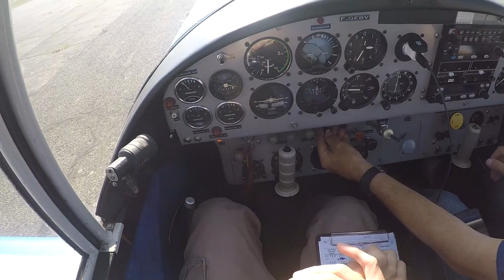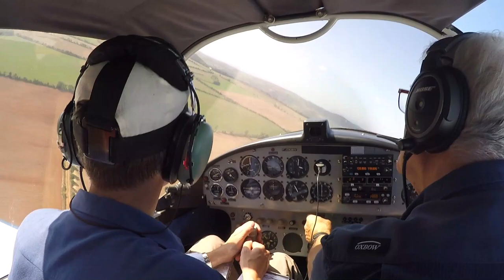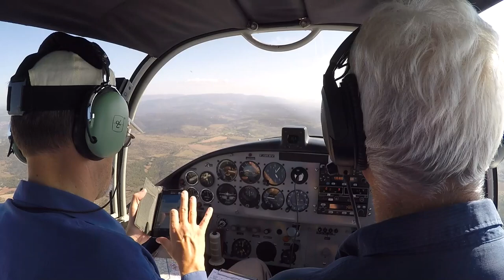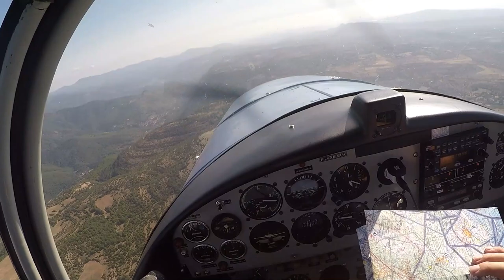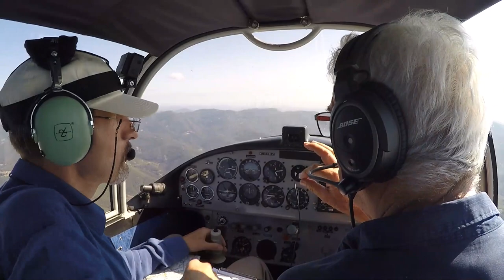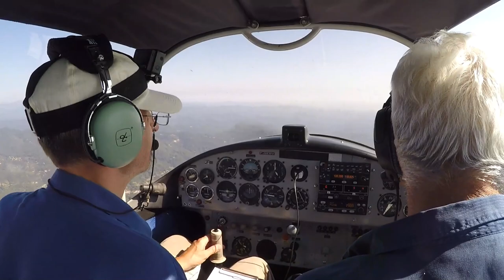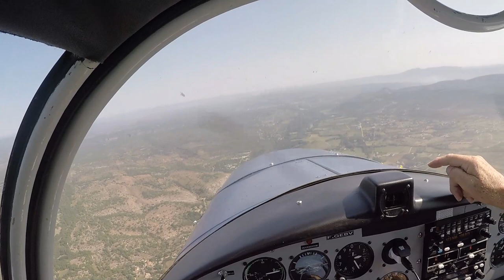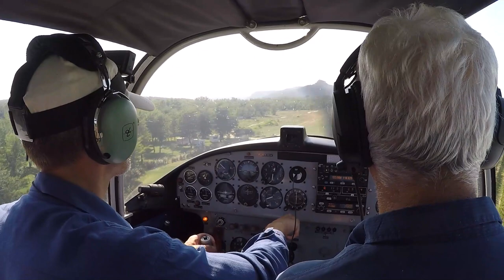Vol en D140 au départ de Millau vers Ruoms #3 Retour par les Cévennes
Dernière partie du voyage, on revient à Ruoms, mais pas en ligne directe : cela permet de faire un peu de navigation pour essayer de survoler le village d'une autre tante. Une vraie histoire de famille ce vol :-)
D'ailleurs on passera aussi à nouveau au dessus de la maison parentale et tant qu'à faire autant faire visiter la région à mon père  !! :-))

Voilà qui termine cette belle série de vols ardéchois dans 3 appareils différents, une expérience à renouveller à la première occasion si elle se présente.

Merci encore à Luc pour son accueil et m'avoir permis de vivre cette expérience.